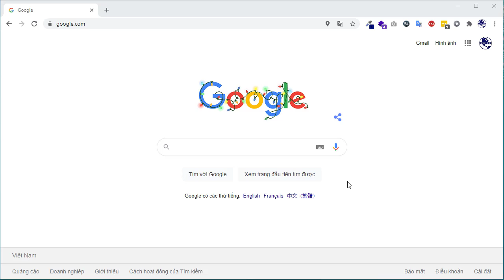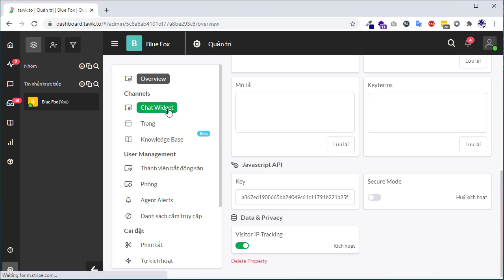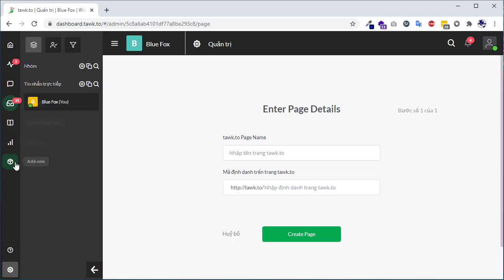cài tawk to chát với khách truy cập web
tawk to gửi 1 email yêu cầu kích hoạt tài khoản. hãy mở mail để kích hoạt mới sử dụng được.